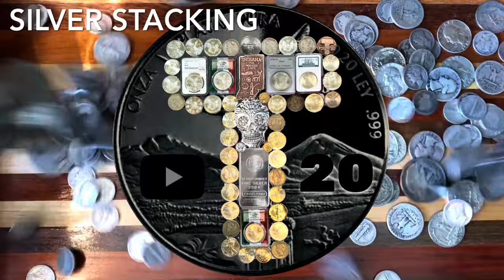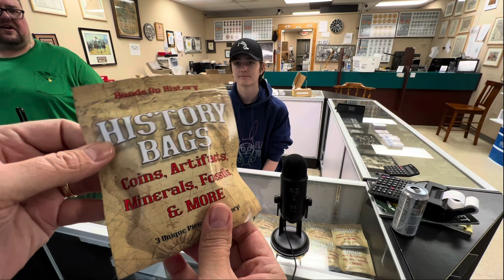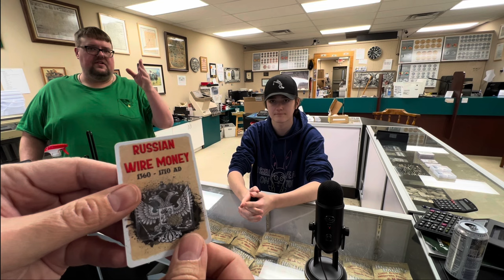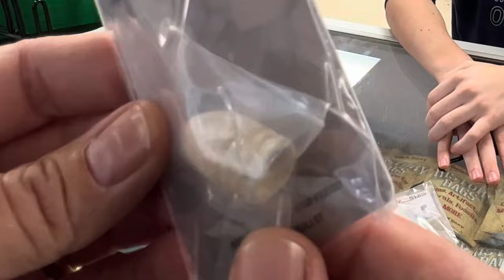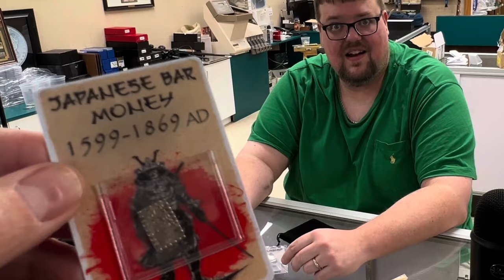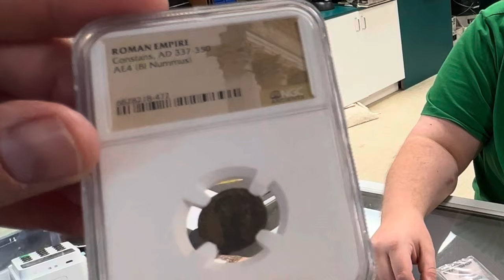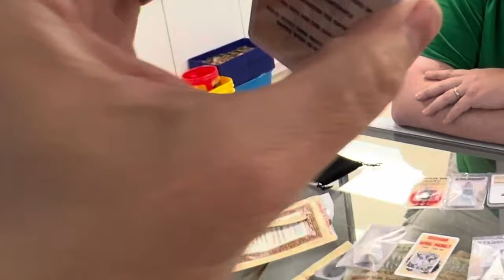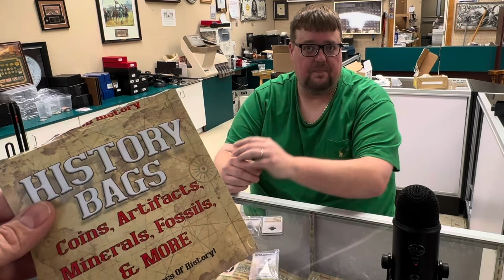A History Buff's Dream - History in a Bag! “Let’s have a pack battle!”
Most coin collectors that I know are history nerds.  As the son of a history teacher, I too have a profound appreciation for history.  My friend, Matt Dinger, owner of The Lost Dutchman Rare Coins has found a way to share real historical artifacts.  His new History Bags are not only fun, interesting, historically significant, but also affordable.  This video is the world's introduction to his cool new product.

The Lost Dutchman eBay store:

Feel free to send me a letter:
T. Stacker